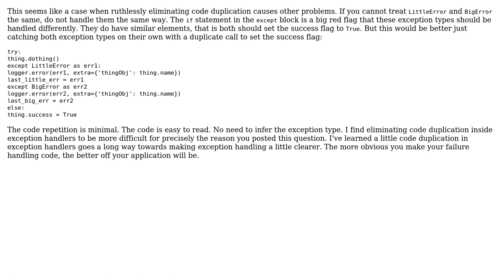Using isinstance() during exception handling for subsequent action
With thanks & praise to God, and with thanks to the many people who have made this project possible! | Content (except music & images) licensed under CC BY-SA | Music | Images & others | With thanks to user madeslurpy user Greg Burghardt user Doc Brown and the Stack Exchange Network Trademarks are property of their respective owners. You are responsible for your own actions.